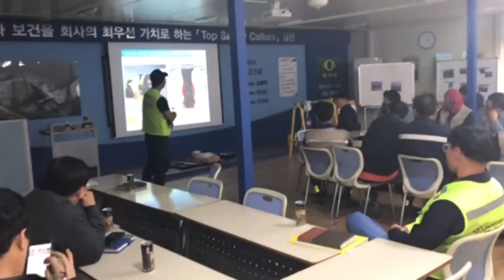대사우TV 회사에서 일하는 모습